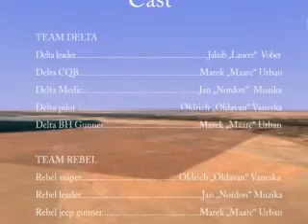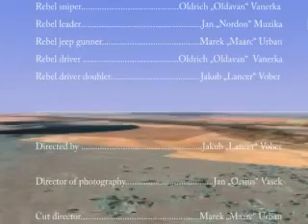1st action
Video from Joint Operation TS